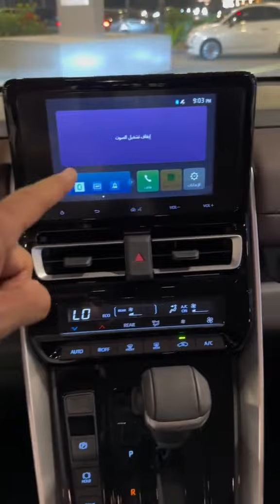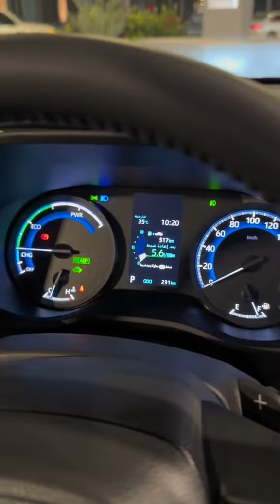تويوتا انوفا 2024 الجديدة كليا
سيارات
سيارة
تويوتا
انوفا 2024

لاتنسون الاشتراك وتفعيل زر الجرس ليسلكم كل جديد
والاعجاب على الفيديو اذا اعجبكم